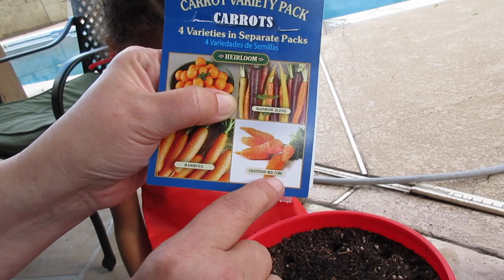Zone 9 Arizona Backyard Garden:Fall Planting 18’ Wk 3 Update Salad Garden Kiddie Pool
Zone 9 Arizona Backyard Garden:Fall Planting 18’ Update Week 3 Seedling/Transplant form worm tea update. Starting a new batch of compost in our double sided compost tumbler. My personal goal to get a worm composting box. Setup of two 5 gallon container gardens; first container is Spinach, Danvers Carrots, and Bambino Carrots and second container is a Rainbow blend of carrots. Salad & Herb Garden setup in a kiddie pool we are upcycling.

Today from our Great American Seed Haul we planted Boomsdale Spinach, Lettuce Mesclun Mix, Dill Herb Bouquet, Kale, Red Russian Kale, Evergreen Bunching Nebuka Onion, Slow Bolting Herb Cilantro, Red Grano (short day) Onion, Cimarron Red Romaine Lettuce, Danvers Carrots, Black-Seeded Simpson Leaf Lettuce, Garlic bulbs, Pollinator Cosmos Tall Mixed, and Pollinator Edible Flower Mix.

From my own Seed stash we planted: Paris Island Cos Romaine Lettuce, Waldmann’s Dark Green Lettuce, Salad Bowl Leaf Lettuce, Emerald Oak Lettuce, Snow Pea, Super Sugar Snap Pea, Bambino Carrots, and Rainbow Blend Carrots.